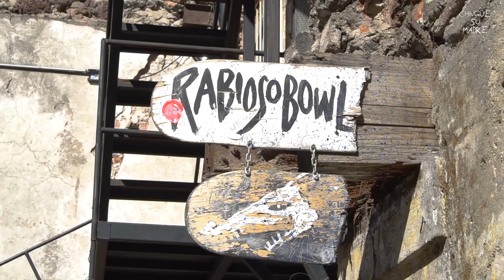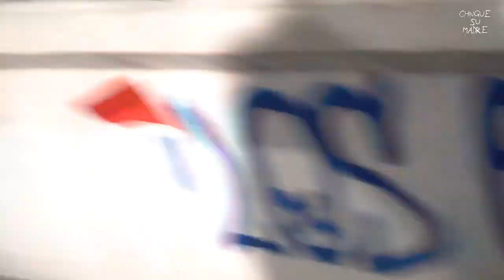Hector Tehuitzil / PATRÓN 2019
Hector Tehuitzil es la persona más adicta al skate y al descontrol que conocemos y seguro conoceremos. Tiene energía para destruir cualquier spot al que lo lleves, no sabemos que pasa por su cabeza pero de verdad que inspira verlo y por eso es "El Patrón 2019" Disfruten y compartan el vídeo. FELIZ NAVIDAD!